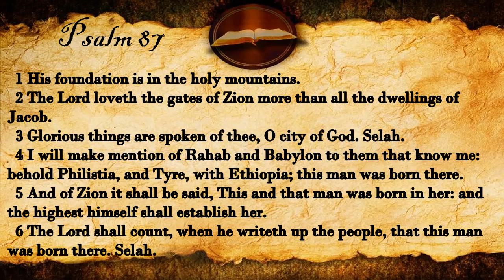Psalm 87 | KJV Audio (With Text)